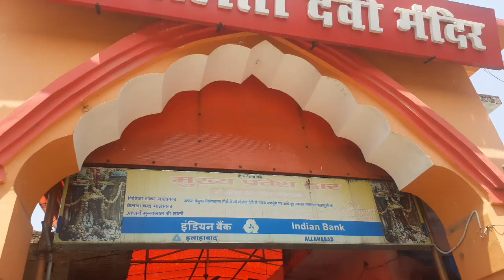मां श्री ललिता देवी धाम, शक्ती पीठ, सीतापुर, उत्तर प्रदेश